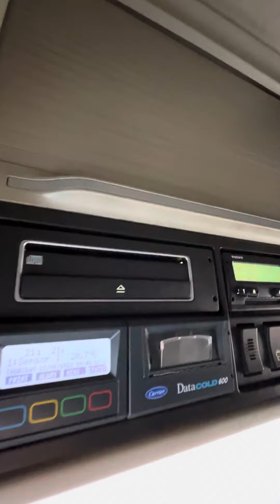Volvo FH540 6x2 E6 + Retarder + Carrier Supra 850